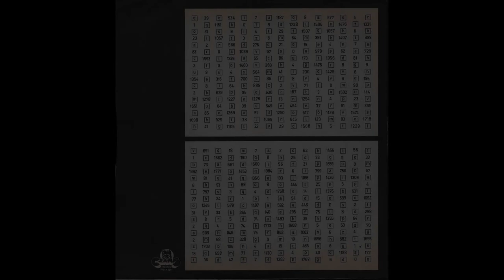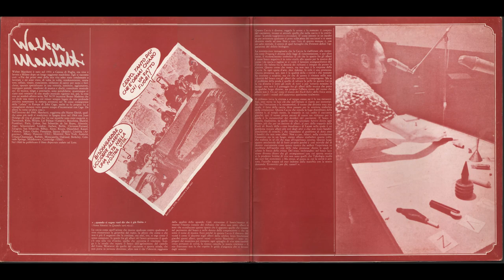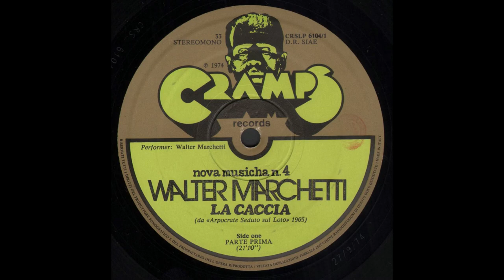- WALTER MARCHETTI - LA CACCIA - ( - Cramps Records CRSLP 6104 - – 1974 - ) - FULL ALBUM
Walter Marchetti (Canosa di Puglia, 1931 – Milano, 12 maggio 2015) è stato un Musicista di avanguardia, frequentò nel 1956 il corso di composizione di Bruno Maderna a Milano, dove entrò in contatto e si legò di lunga e fruttuosa amicizia con il compositore spagnolo Juan Hidalgo. Nell'anno 1957, partecipò ai Ferienkurse für Neue Musik di Darmstadt, all'epoca punto di riferimento per i compositori seriali. L'anno successivo fu quello del decisivo incontro con John Cage, le cui ricerche sulla composizione aleatoria e l'utilizzo del silenzio lo allontanarono definitivamente dall'ortodossia dodecafonica e seriale, alla ricerca di nuove forme compositive in cui l'indeterminatezza aleatoria e il silenzio divenissero elementi strutturali.
Ha partecipato con Gamapirt e Doppio al Primo Concerto di Musica aleatoria per vari strumenti svoltosi a la Rotonda del Pellegrino di Milano, intitolato: Rumori alla rotonda, mercoledì 21 gennaio 1959, a cui parteciparono anche:
• John Cage (USA) con Duo e Music for piano,
• Juan Hidalgo (Spagna) con Ciu music quartet e Offenes trio,
• Leopoldo La Rosa (Perù) con Musica per pianoforte e tre timpani e Rimak.

- LA CACCIA - ( - Da «Arpocrate Seduto Sul Loto» - ) -
- ( - Cramps Records  CRSLP 6104 - nova musicha  n.4 – 1974 - ) -

Elenco tracce

A - Parte Prima 21:10

B - Parte Seconda 21:25